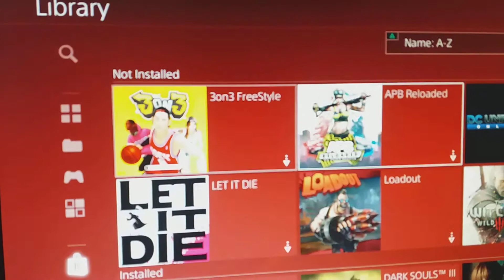MY GAMES!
This is just a short video just to show which games i have! Write in the comments what game you would like me to play!